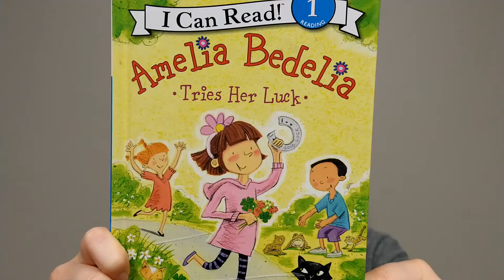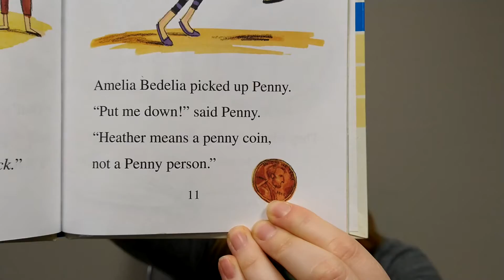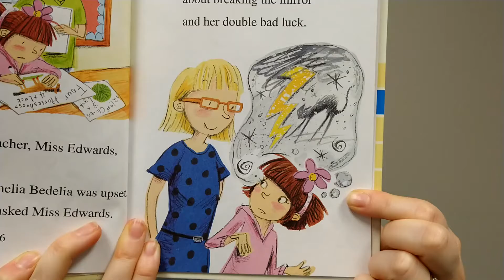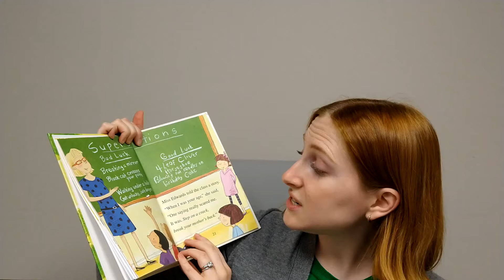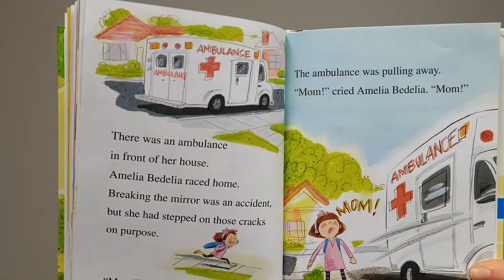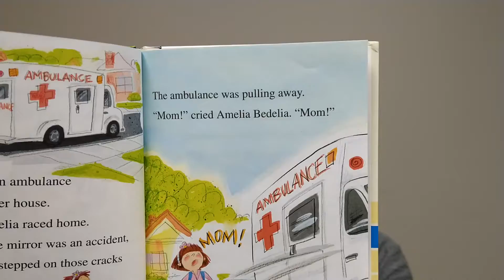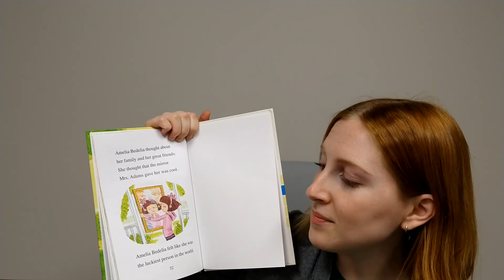Online Storytime Amelia Bedelia Tries Her Luck